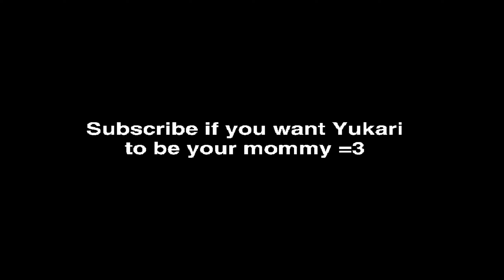Yukari Fans Be Like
Touhou Yukari Fans Be Like